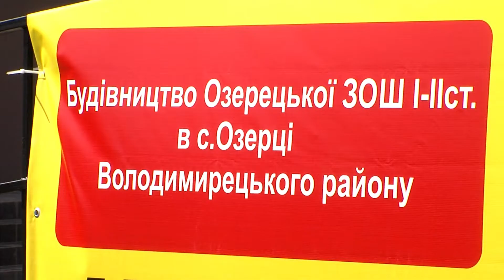На Рівненщині в рамках проекту "Велике будівництво" звели нову школу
Завдяки президентській програмі «Велике будівництво» на Рівненщині звели новий навчальний заклад. В селі ОзерцІ, що на Володимиреччині, на місці старої школи, яка була побудована в середині минулого століття, з’явилася нова . Голова Рівненської ОДА Віталій Коваль побував на будівництві та перевірив якість виконаних робіт. Деталі дивіться у сюжеті.